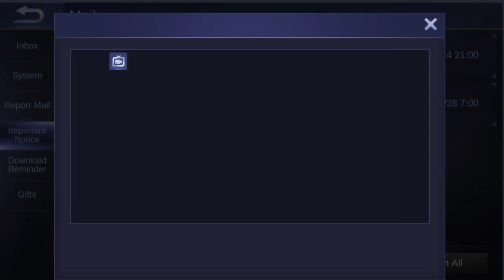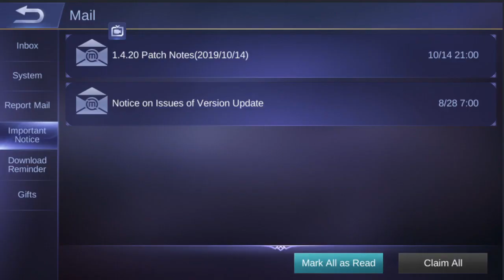Best Starlight Skin 2018? Syempre yung Dark Earl ni Lancelot!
In this video show you the skill effects of the dark earl starlight skin

Oct, 15 2019 release the patch note 1.4.20 (original server) including lancelot dark earl starlight skin in rare fragment shop.

For me the best starlight skin 2018 is lancelot dark earl :)